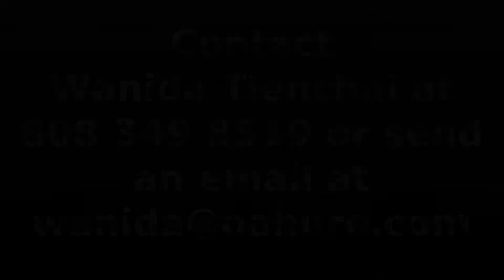Pearl1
Rarely available, well maintained 1/1 with assigned covered parking. Ocean, mountain and sunset views and on the quieter side of the building. Nice floor plan with W/D in the unit. Walk to Pearlridge Shopping Center, Movies, Restaurants, Pali Momi Medical Center and more. Close to military bases. Building has great amenities. BBQ, Club House, Patio/Deck, Pool, Recreation Area, Resident Manager, Security Guard, Basketball Court, etc. Secure Building. Lots of guest parking & 5-6 spaces for loading zone in front of building. Easy to see !!